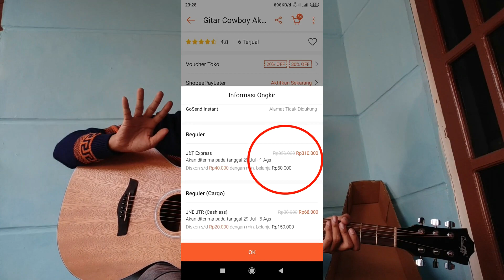Gitar Akustik Elektrik Cowboy GWC-235 NS Harga Murah Rp. 800 Ribuan ( Review dan Unboxing )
link toko diatas bukan toko mimin ya guys, jd mimin gak tau tentang ketersediaan stok atau detil lainnya. Ini salah satu alternatif pilihan saja untuk kamu, kamu bisa search di toko lain klw ada yg lebih murah (produk & ongkos kirimnya)

semoga membantu :)

Review + Tutorial Guitar acoustic Cowboy, Rekomendasi Gitar dengan harga murah terjangkau yg menurut mimin Worth It untuk kamu

Kunjungi dan Order di toko Online  "WWT Payakumbuh" di link berbagai macam marketplace dibawah :)

Untuk Shopee sudah bisa COD (Cash On Delivery) / Bayar Ditempat pakai J&T Express. Juga Gunakan voucher gratis ongkir dan cashback "Xtra"

5. Instagram : @wwtpayakumbuh

Nama Toko "WWT Payakumbuh"
Cepat, Aman & Terpercaya 100%